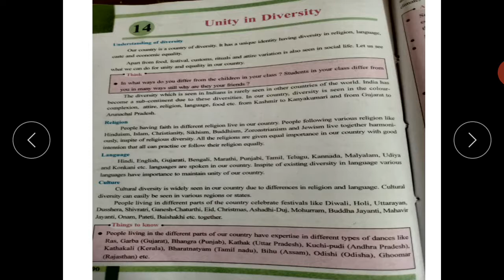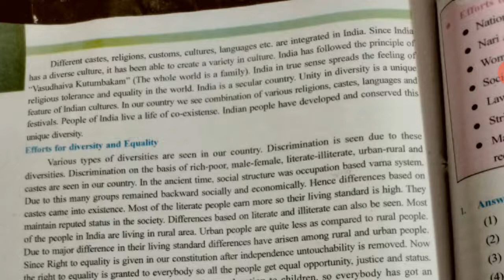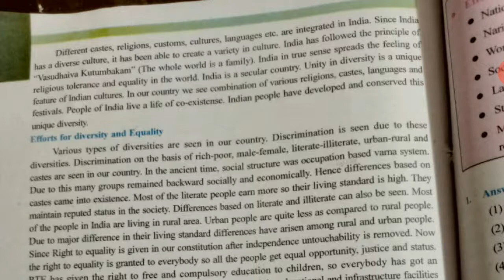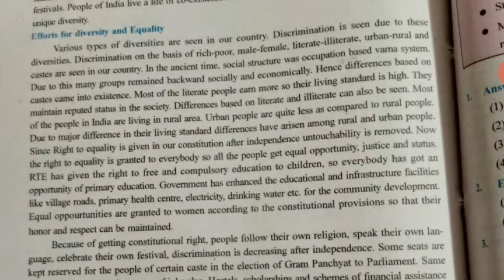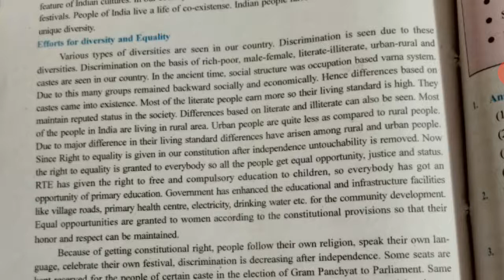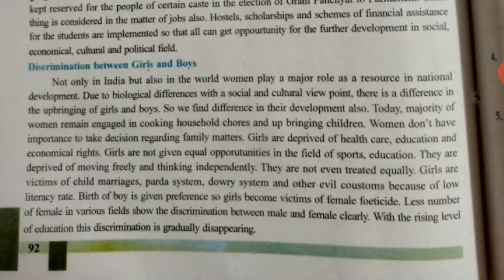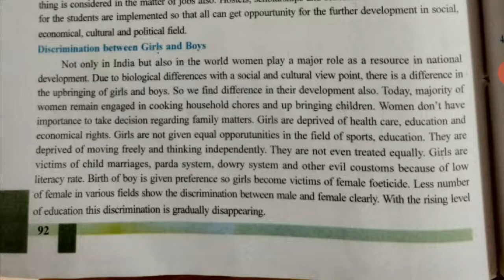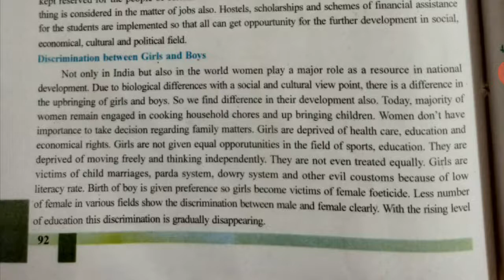Class-6 Social Science "Unity in Diversity" Full description